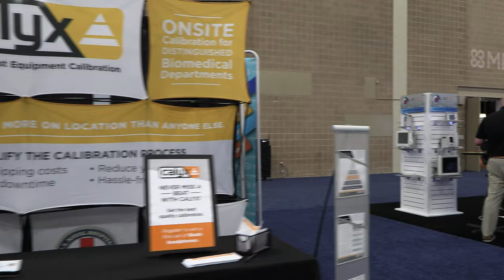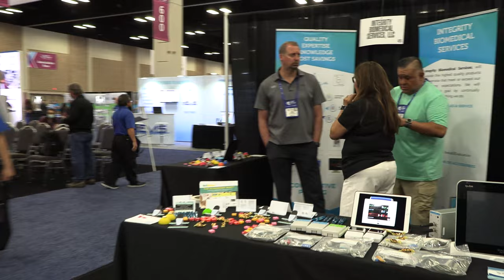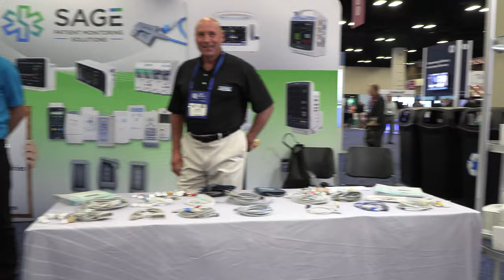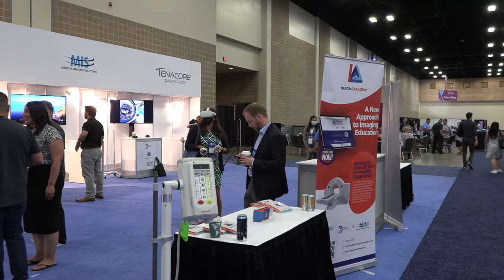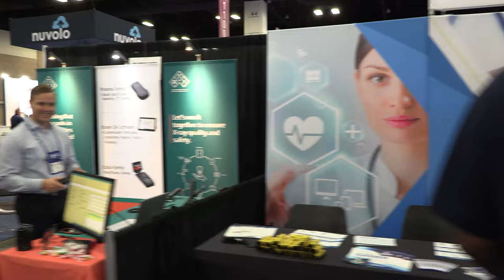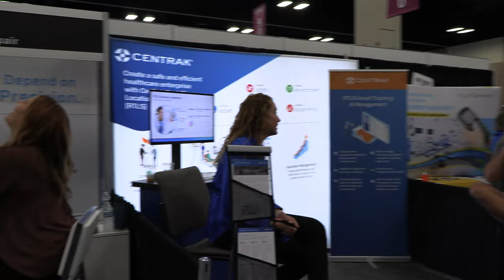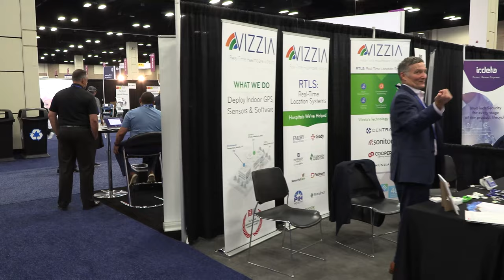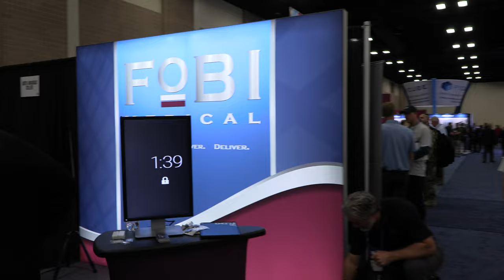2022 AAMI Walkthrough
This was s HUGE 4k video and it's largely unedited. Let's talk a walk through the AAMI Vendor Hall.